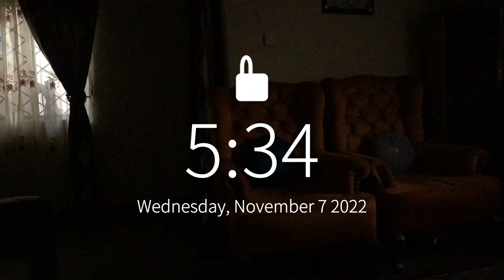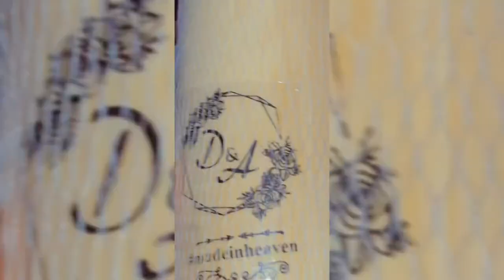My wedding/preparation/ tips.￼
New video 💃🏻💃🏻💃🏻
Alhamdulillah!! My Wedding vlog

Name: Amina Isa Mailafia
Age: 24
camera 📷 iphone x
Camera operator: Amina Isa Mailafia
Edited by: Amina Isa mailafia
Script: Amina Isa Mailafia
Editing App: @capcut

All copyright to their owners
No infringement intended.